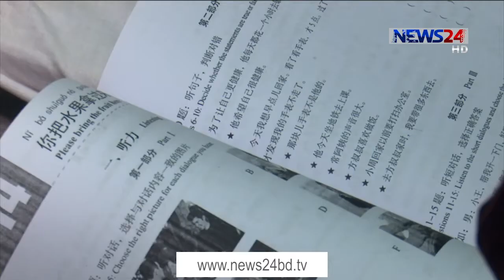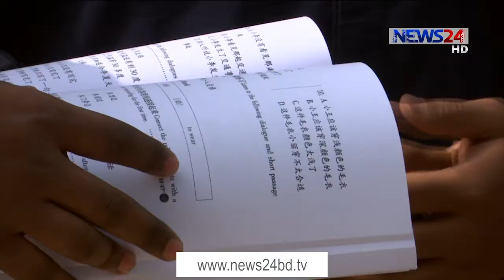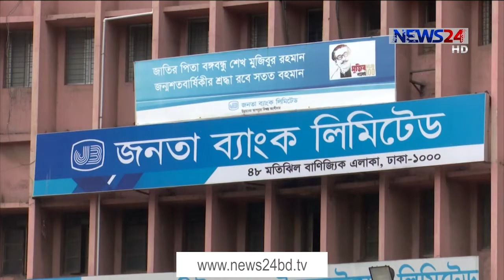NEWS24 বিরতিহীন সংবাদ at 9am News on 15th February, 2021 on News24 || 15Feb.21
9am News on 15022021on NEWS24.

Our other Youtube channels :
News24 Official Address:
NEWS24
371/A
Bashundhara Road
Block – D
Bashundhara Residential Area
Dhaka - 1229